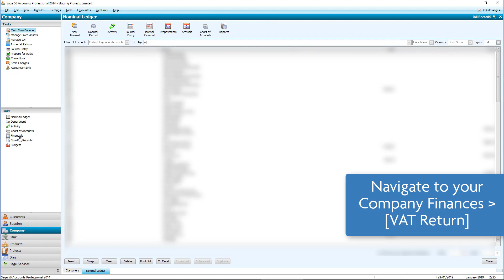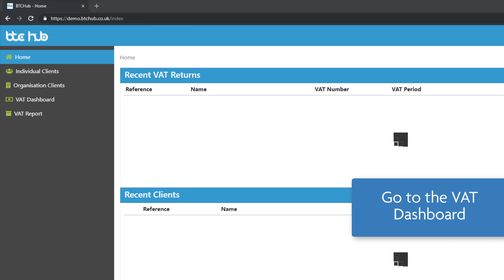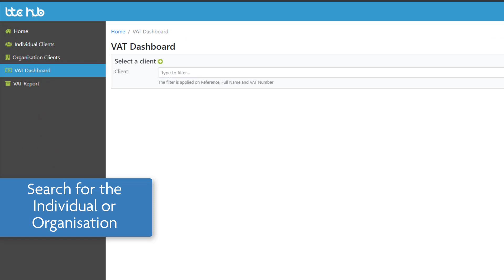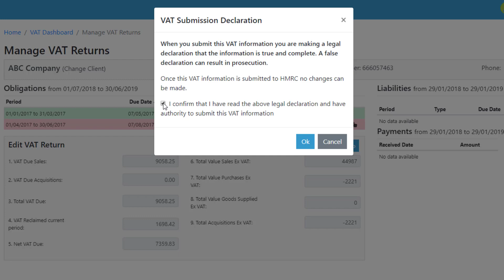BTCSoftware Integrations: Using the BTCHub CSV import - MTD for VAT Solution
BTCHub is designed to accept imports from other sources. In this demonstration, we show you how to use BTCHub with a CSV file from Sage to populate the Making Tax Digital for VAT Return. The process applies to any software which produces a CSV export of digital records.

BTCHub also links with VT Software, Xero, and other bookkeeping packages. If you're using a spreadsheet for record-keeping, the handy Excel add-in allows the simple transfer of your VAT data to BTCHub for submission to HMRC.